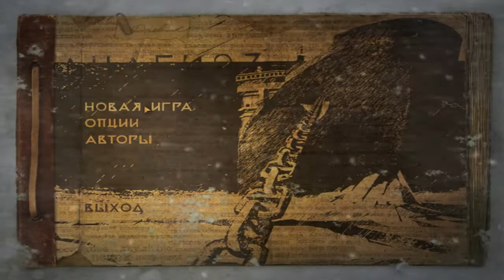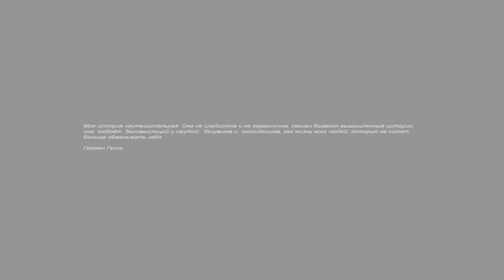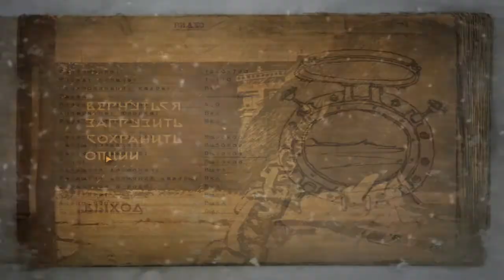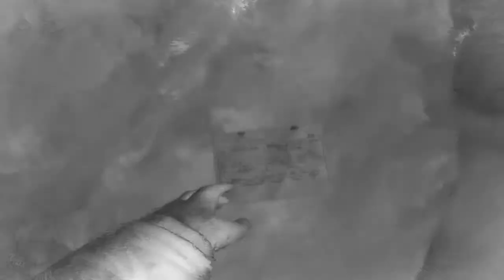КОРАБЛЬ ВО ЛЬДАХ[прохождение Анабиоз Сон разума] #1